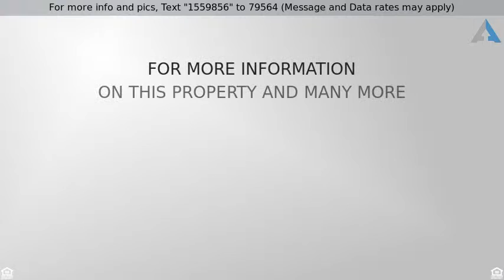Priced at $150,000 - 1250 South Monaco Parkway, Denver, CO 80224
Spacious Condo in Highly Desirable area!

1 Bedroom 1 Bathroom, new carpet, newer appliances. newer paint, washer and dryer stay! Attached garage, newer hot water A/C furnace. Walk to Cook Park, Garland Park, Colorado Athletic Club. Clubhouse, pool, tennis courts. Enjoy sunsets from your deck or cozy up next to your fireplace on cold winter nights. Location, location, location! super close to DU.